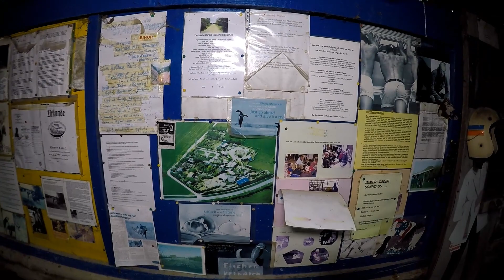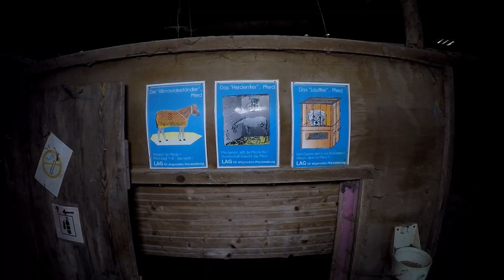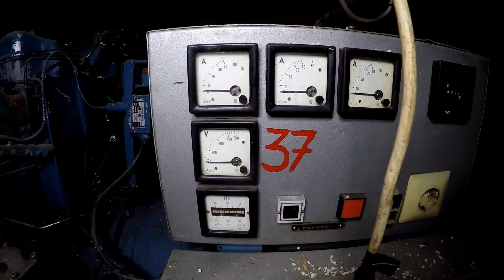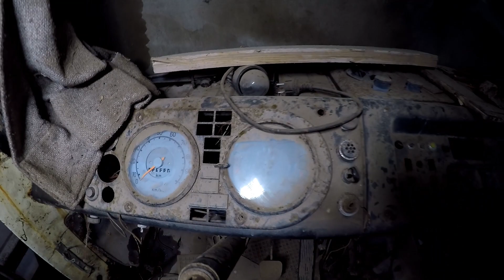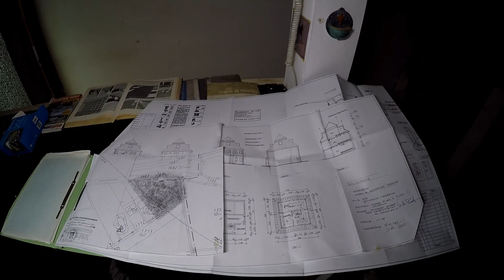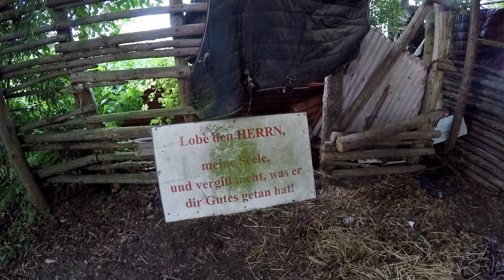Lost Places - Der Reiterhof von Bibi und Tina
Mitten in Deutschland liegt der alte Reiterhof von Bibi und Tina. Ein großes Gelände draußen im Grünen, das anmutet wie ein großer Abenteuerspielplatz. Viel mit natürlichem Material gebaut, aus Holz und Ästen, aber darin integriert: Hütten, Bauwagen und phantasievoll ausgebaute Fahrzeuge. Sowie ein außergewöhnliches Häuschen mit alten, zurückgelasssenen Fahrzeugen. Das ist einmal etwas völlig Anderes!

Schaut doch auch hier mal vorbei!